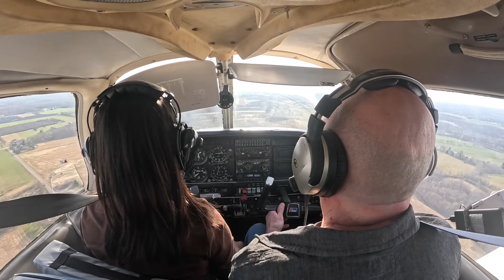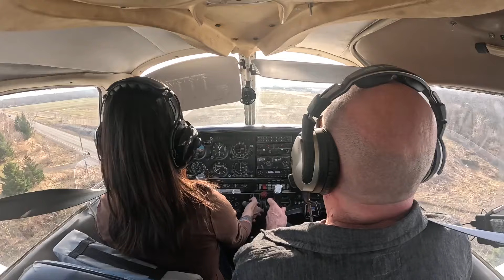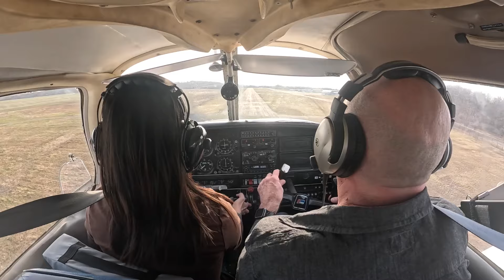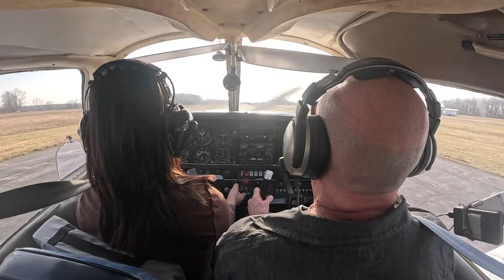Crosswinds blowing me off the runway | Pilot training | Steep turns and slow flight | Piper PA28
Crosswind takeoffs and landings are not my strong suit, but we're trying our best. Practicing shaky landings with with added steep turns and slow flight for some spice.

I would like to at least say the 2nd landing was MOSTLY me! :)

Of course, please share some tips and advice to help me become a better pilot. My landings always seem to be very shaky.